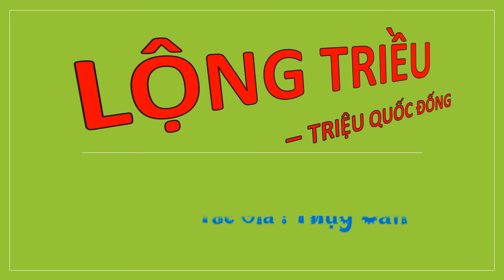Tập 92 - LỘNG TRIỀU - TRIỆU QUỐC ĐỐNG, Úp theo yêu cầu, Tác giả : Thụy Căn, Truyện audio.